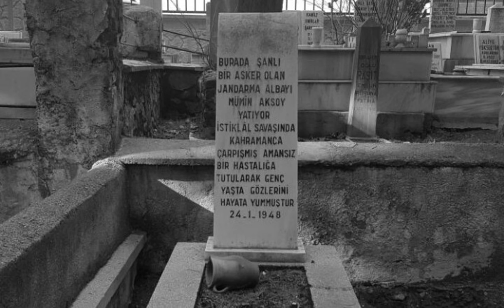Atatürk'ün bir numaralı casusu gavur Mümin Aksoy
Kurtuluş savaşının bir numaralı casuslarından olan Albay Mustafa Mümin Aksoy'un hikayesidir. Kurtuluş savaşı sırasında yunanılar arasına sızarak Anadolu'ya bilgi akışını sağlaması ve hayat hikayesi kısaca anlatılmaktadır.